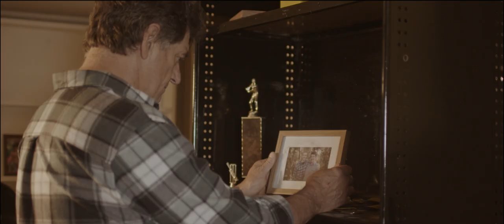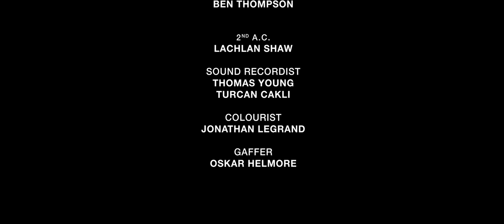DELIVERY - Short Film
I'm very proud to are this Short Film produced end of 2020, where I was the DOP/ Cinematographer. It was a fantastic experience working with such an amazing crew.
Director: Kaleb Rheinberger
Producer: Ben Payton
Director of Photography: Jonathan Legrand
Prod. Design: Aaron Sciortino
Editor & Composer: Thomas Young